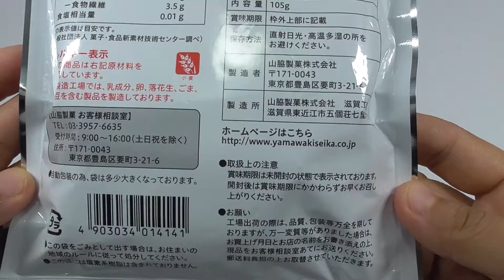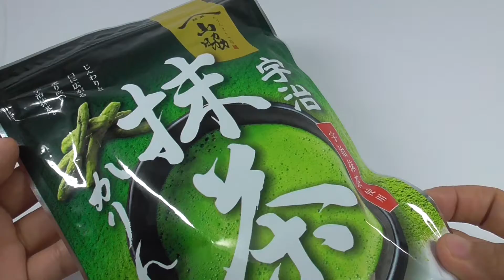抹茶かりんとう Uji Matcha Karinto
抹茶の高い香りとほろ苦さがお口の中で広がる甘さをおさえたかりんとうです。

Karinto is a type of Japanese confectionery made by mixing flour with sugar, water, yeast, salt, baking soda, etc. into a stick shape, fried in vegetable oil, stuffed with honey made from brown sugar or white sugar and dried.